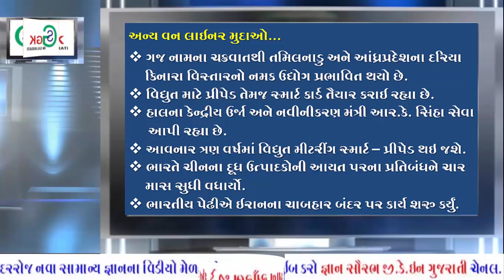CURRENT TOPIC 26 12 2018 //LATEST UPDATE 2018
CURRENT TOPIC 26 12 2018

GUJARATI CURRENT TOPIC

BEST GUJARAATI VIDEO